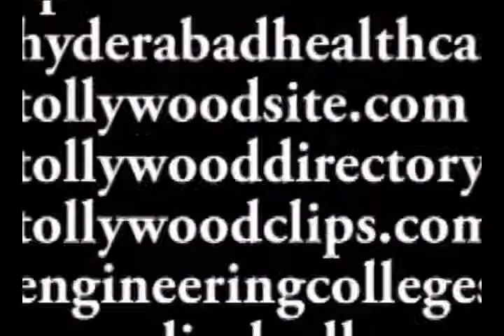Gundu Hanumantha Rao Speech in Ghantasala Cine Sangeetha Vibhavari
Ghantasala Cine Sangeetha Vibhavari on 20th Dec 2011 at Potti Sreeramulu Telugu University

యువకళావాహిని ఆధ్వర్యంలో వైభవంగా జరిగిన 'ఘంటసాల సినీ సంగీత విభావరి'

ఘంటసాల - మహమ్మద్ రఫీ జయంతి సందర్భంగా పొట్టి శ్రీరాములు తెలుగు విశ్వవిద్యాలయం లోని ఎన్టీయార్ కళామందిరం వేదికపై 20 డిసెంబర్ 2011 న యువకళావాహిని ఆధ్వర్యంలో సారిపల్లి కొండలరావు సారధ్యంలో అమరగాయనీ గాయకుల ఆరాధనోత్సవం వైభవంగా ఆరంభమైంది.

ఐదు రోజులపాటు జరిగే ఈ కార్యక్రమంలో మొదటిరోజు 'ఘంటసాల సినీ సంగీత విభావరి' కార్యక్రమాన్నినిర్వహించారు. ఈ సందర్భంగా గాయనీ గాయకులూ శరత్ చంద్ర, మణిశాస్త్రిలను సత్కరించారు. ప్రముఖ నాట్యగురువు శోభానాయుడు సభను ప్రారంభించారు.